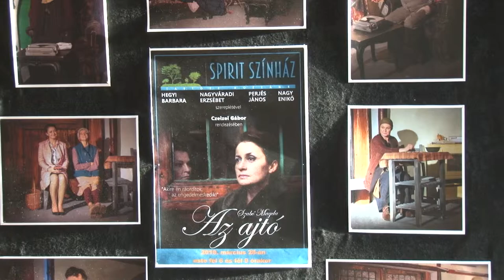Képtár regionális magazin 20190410